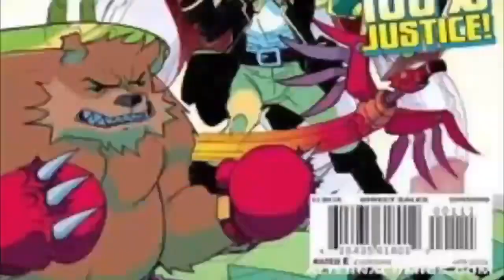Comic Convention Report - NYCC 2023 Part 2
Welcome to another episode in a series of convention report videos for indiecomics Relay with hosts Keith Gleason (Mighty Mascots / Hero Envy)! In this second episode I talk with cohosts Johnny C. & Harry G along with guests Tony James & Ben Soto about the NYCC Comic con experience at nycc2023 comiccon reedpop !! Give it a watch and see if this show is worth going to as a fan and vendor!

Find Keith at these links:
RecklessSidekick.com or PlasticCityComicCon.com